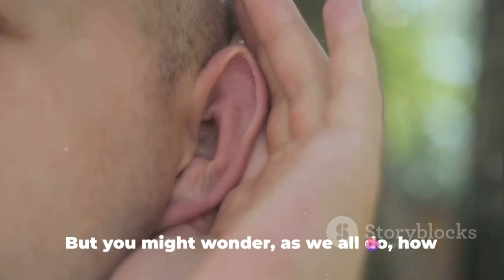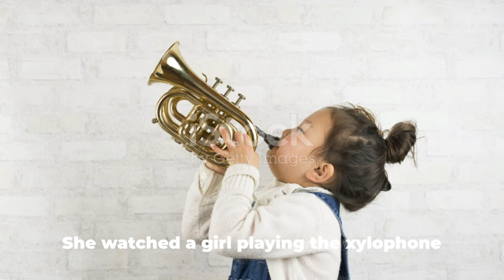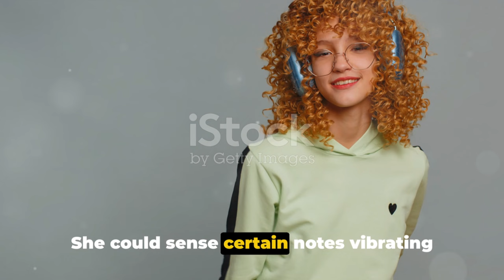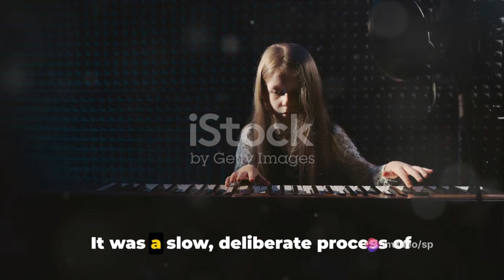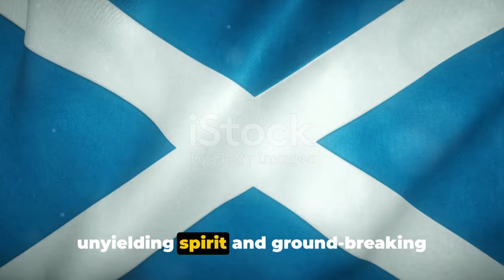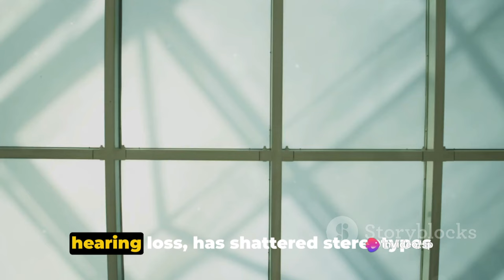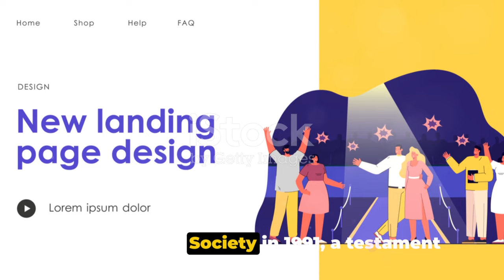The Sound of Music Class 9 | Evelyn Glennie Class 9 | The Sound of Music Part 1 By Sp Sir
The sound of music class 9 | evelyn glennie class 9 | the sound of music part 1

Title: The Sound of Music Class 9 | Evelyn Glennie Class 9 | The Sound of Music Part 1

In this captivating video, we delve into the remarkable story of Evelyn Glennie, a deaf percussionist who defies all odds by experiencing music through vibrations. Join us as we explore Evelyn's inspiring journey of resilience and triumph over adversity.

Discover how Evelyn's unique way of hearing has shaped her exceptional musical talent and has inspired countless individuals around the world. Get ready to be moved and motivated by her extraordinary story.

Don't miss out on this uplifting tale of determination and passion. Let's celebrate the power of music and the strength of the human spirit together.

OUTLINE:

00:00:00 A Fascinating Paradox
00:00:54 Childhood and Diagnosis
00:03:04 A New Way to Listen
00:05:15 Ascend to Success
00:07:32 Evelyn's Impact and Legacy
00:09:50 A Symphony of Resilience

Description:
Welcome to SP News and Knowledge, your ultimate destination for enriching educational content! In this episode, dive into the mesmerizing world of music with "The Sound of Music Class 9." Join renowned percussionist Evelyn Glennie as she takes you on an immersive journey through the fundamentals of music theory, rhythm, and the power of sound. In this first part of the series, you'll explore the essence of music appreciation, understanding musical notation, and discovering the diverse range of musical instruments. Whether you're a student, educator, or simply a music enthusiast, this series promises to expand your horizons and deepen your understanding of the universal language of music. Let's embark on this melodic adventure together!

the sound of music class 9
the sound of music class 9 part 1
yhe sound of music class 9 in hindi
the sound of music class 9 animation
the sound of music class 9 magnet brains
the sound of music class 9 part 1 explanation in hindi
the sound of music class 9 in hindi cartoon
the sound of music class 9 in hindi story
the sound of music class 9 bkp, evelyn glennie class 9
evelyn glennie class 9 animation
evelyn glennie class 9 explanation